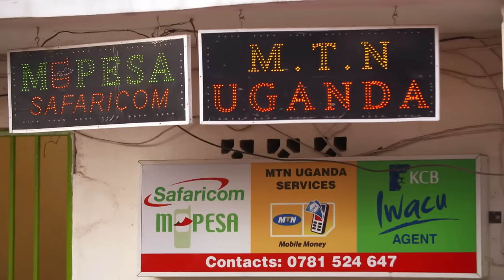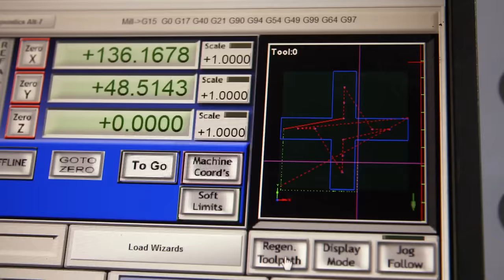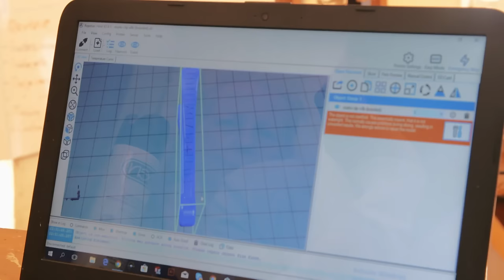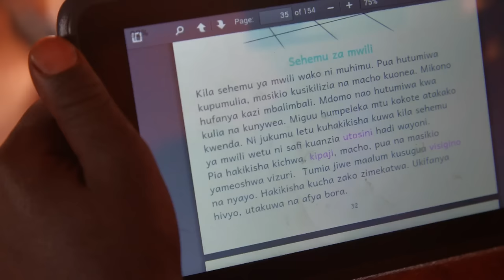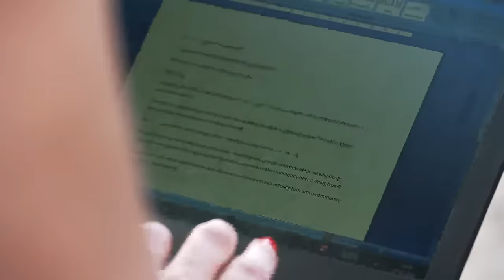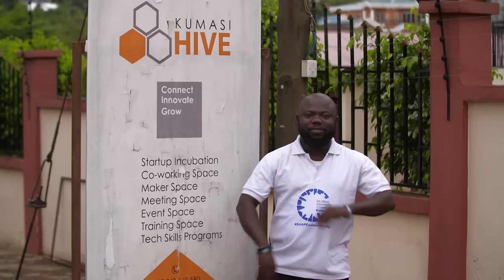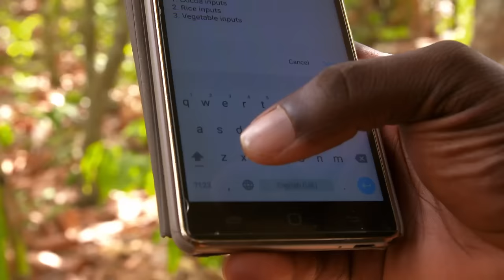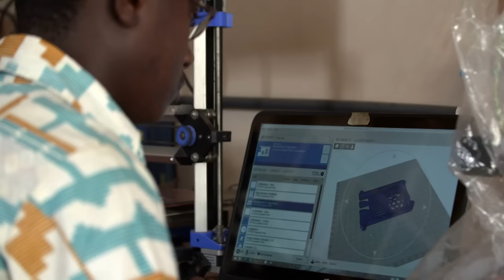Digital Africa is Not What You Think | ENDEVR Documentary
Digital Africa - Innovation Changes Minds | ENDEVR Documentary

"Digital Africa" is a trip through a continent with glass-fiber internet access and a creative start-up scene that comes up with technical ideas that are useful across the world.

The film accompanies Geraldine de Bastion (re:publica curator and founder of Global Innovation Gathering) on a journey to Kenya, Rwanda, and Ghana. She discovers digital inventions and innovations, meets creators and pioneers, and experiences the application fields of new developments: Tablets for schools, a solar-powered mobile kiosk, a blockchain application used for hospitals, or drones used for agriculture.

ENDEVR explains our world through high-class documentaries, special investigations, explainer videos, and animations. We cover topics related to business, economics, geopolitics, social issues, and everything in between that we think noteworthy.